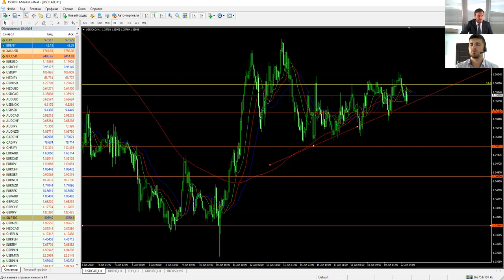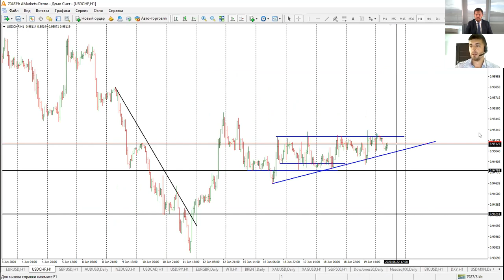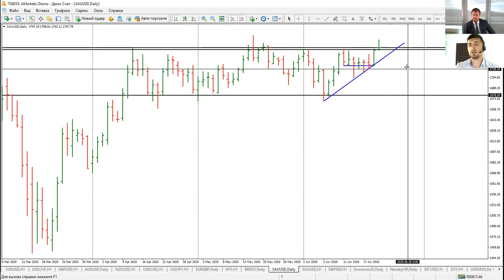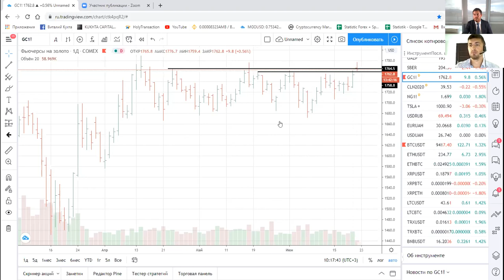Артем Деев vs Виталий Кухта: торговые идеи по GBPUSD, DXY, Brent, XAU и EURUSD | AMarkets